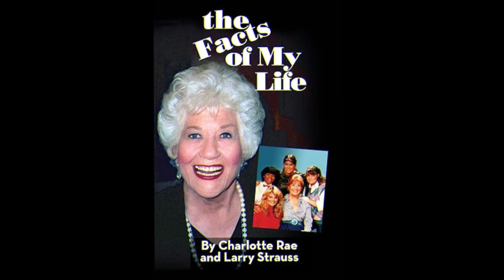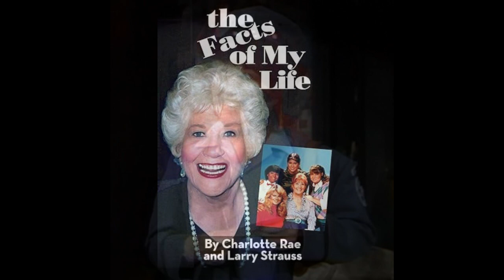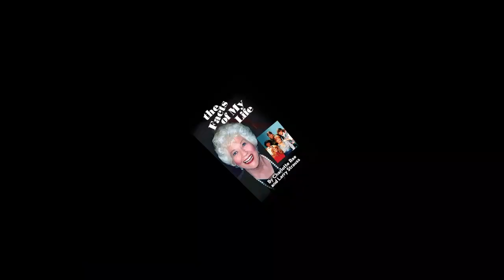Remembering Charlotte Rae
On The Stuph File Program radio show, we remember actress Charlotte Rae, who passed away on August 5, 2018 at the age of 92.  I did an interview with her just three years prior in November of 2015 when she was promoting her memoir, "The Facts of My Life"